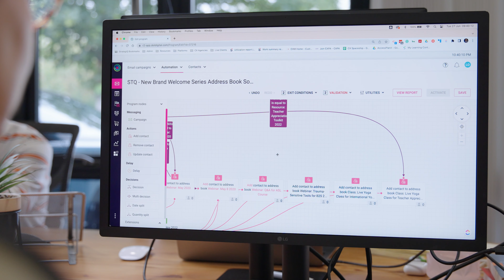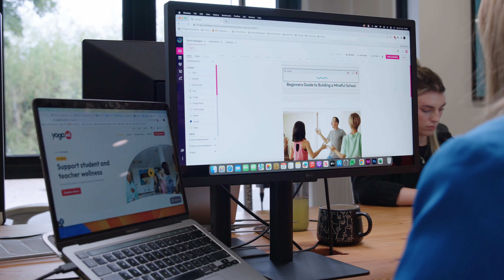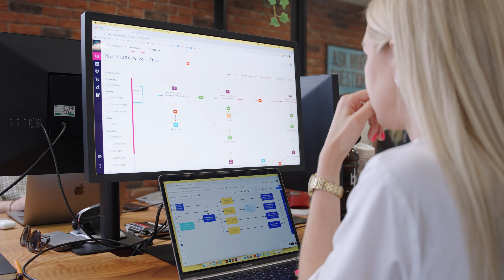Dot Digital Partnership Video